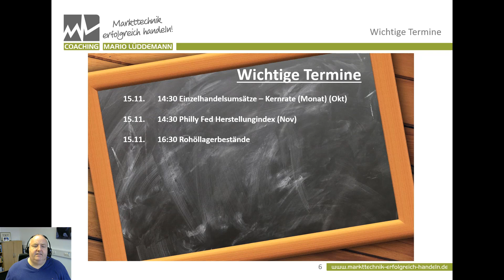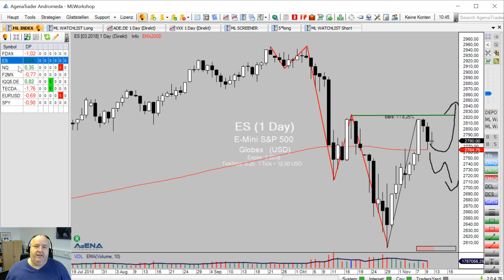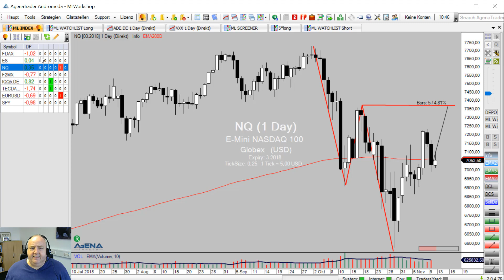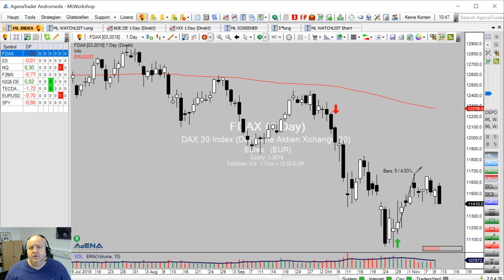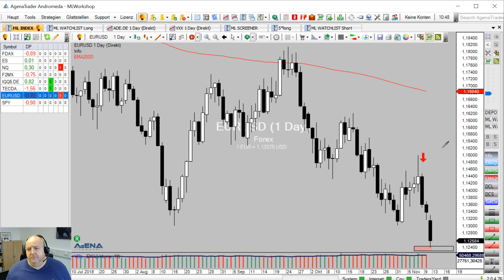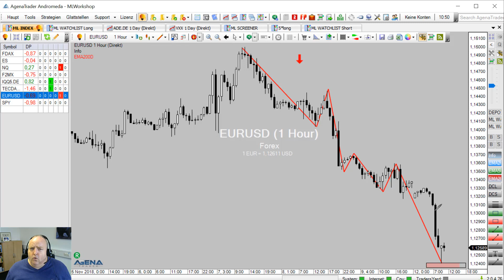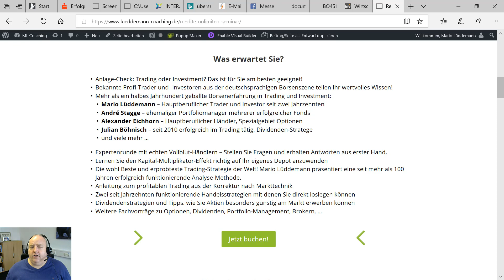Markttechnik: Der Blick auf die Woche | KW 46/2018